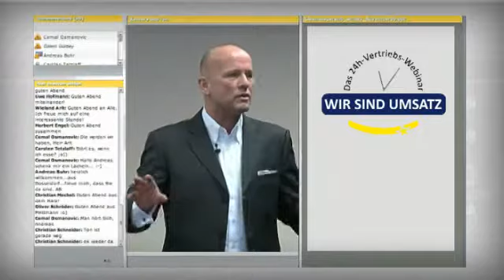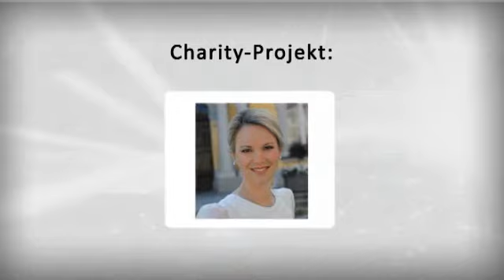WIR SIND UMSATZ - Erich-Norbert Detroy - "Sich durchsetzen in Preisgesprächen"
24. September 2010
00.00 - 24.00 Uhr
WIR SIND UMSATZ! ist etwas Neues - etwas Einmaliges -etwas, das noch nie da war - und so schnell auch nicht mehr erreicht werden wird.
20 der absoluten Top-Vertriebstrainer Deutschlands tun sich für die Charity-Veranstaltung "WIR SIND UMSATZ!" zu einem 24-Stunden-smeeting zusammen.

SimpleX Selling einmalig einfach

Verkaufen, erfolgreich Verkaufen, wird immer anspruchsvoller. Wir genießen seit Jahrzehnten das Privileg, die besten Verkäufer bei ihrer Tätigkeit begleiten und ihre erfolgreichsten Praktiken studieren zu können. Aus diesen tiefen Erkenntnissen vereinten wir die erfolgreichsten Verkaufsprinzipien zu einem kompakten und doch kompletten Prozess SimpleX Selling.
Den Komplexen Verkauf haben wir nicht erfunden. Unser Ziel ist es, diesen zu vereinfachen.

Erich-Norbert Detroy ist einer der agilsten, packendsten und kreativsten deutschsprachigen Führungs- und Verkaufstrainer. Seine Fans nennen ihn "Turbo-Trainer". Seine Motivationsvorträge auf Kongressen sind voll glühender Begeisterung und kreativer Einmaligkeit. In Fachkreisen genießt END (sein Branchenkürzel) den Ruf des "Preis-Gurus". Seit über 33 Jahren zählt er zu den großen Persönlichkeiten der europäischen Trainings-Szene.